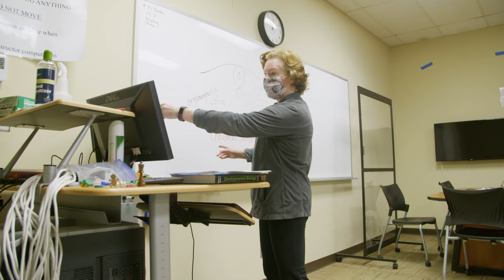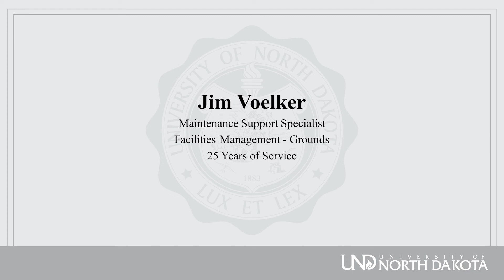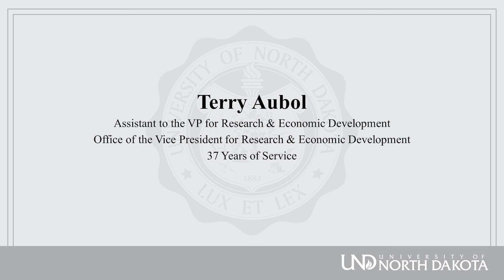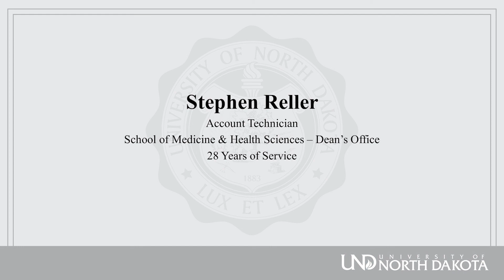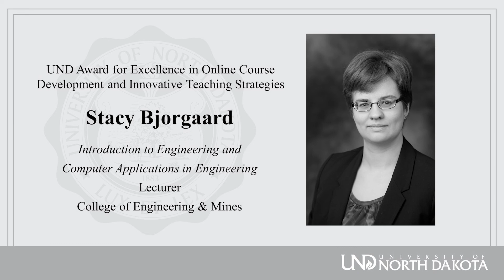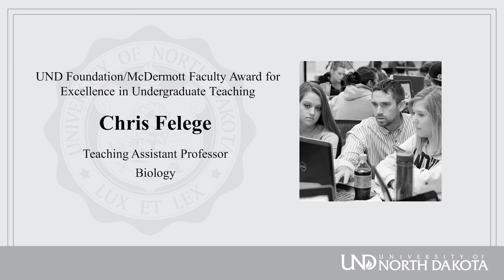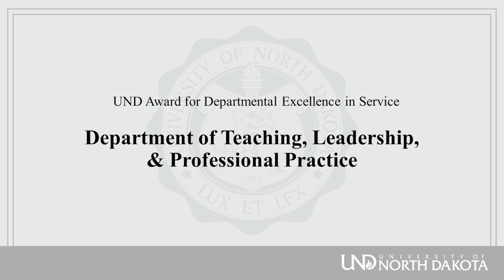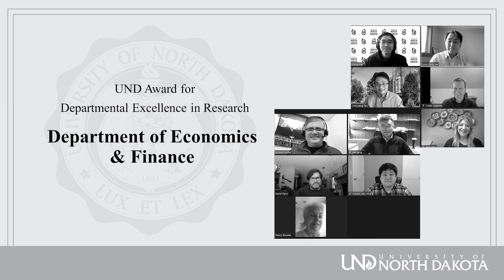UND Founders Day 2021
Founders Day is the annual celebration of our history as an institution and a time to honor members of our campus community. It marks the anniversary of the signing of the Dakota Territory legislation, establishing the University of North Dakota in Grand Forks. It is the official birthday of UND!

The first celebration of Founders Day was held in 1904.

Retirees with 15 years or more of service*, employees with 25 years of service, outstanding faculty, departments, advisors, and researchers are traditionally honored at an event on the last Thursday in February — commemorating the founding of the University in 1883.